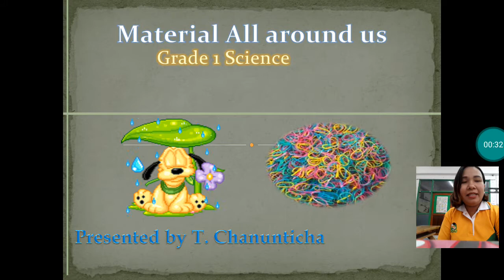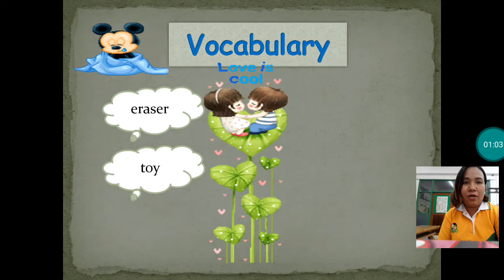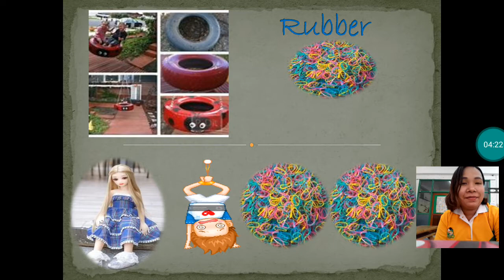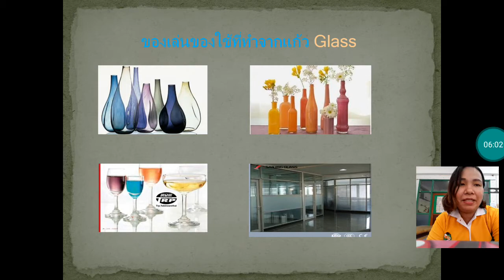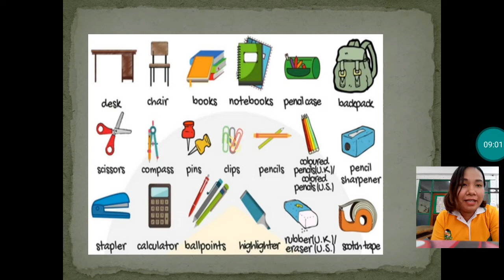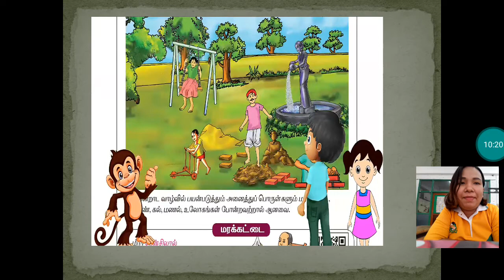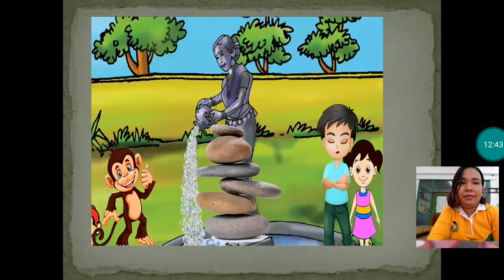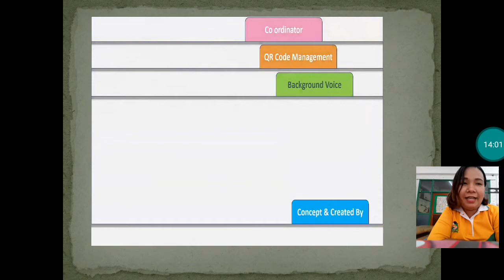Teaching VDO.Vlip Science G.1 T.Chanunticha